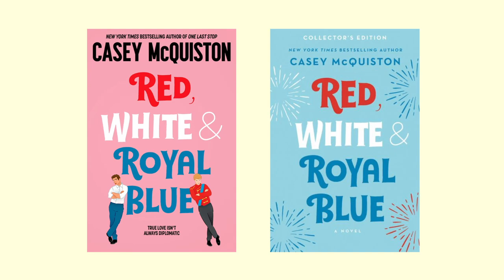เมาท์มอยหนังนิโคลัส กาลิตซีน (Red White and Royal Blue, Purple Hearts, Cinderella, Bottoms)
รีวิวภาพยนตร์ 4 เรื่อง 4 แนวที่นำแสดงโดยนิโคลัส กาลิตซีน (Nicholas Galitzine)

0:00 ทักทาย
0:34 Red White and Royal Blue รักของผมกับเจ้าชาย (Prime Video)
7:50 Purple Hearts (Netflix)
11:35 Cinderella (Prime Video)
15:00 Bottoms (Prime Video)
18:31 สรุป

อนึ่ง ขอขยายความคำว่า แซฟฟิค (Sapphic) นิดนึงนะคะ ในคลิปเราพูดว่าแซฟฟิคหมายถึง "ผู้หญิงกับผู้หญิง" เพื่อให้เข้าใจง่ายๆ แต่ผู้หญิงในที่นี้ไม่ได้หมายถึงคนที่มีเพศกำเนิดเป็นหญิงอย่างเดียวนะคะ แซฟฟิคเป็น umbrella term ที่หมายรวมถึงทั้ง lesbian, bisexual, pansexual, asexual, non-binary และ queer เลยน้า